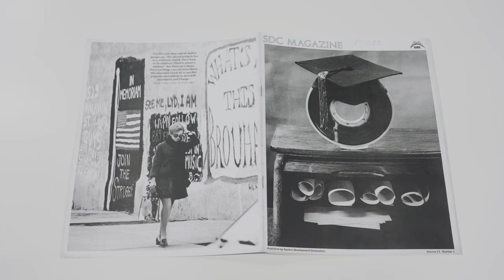Έκθεση: Κωνσταντίνος Δοξιάδης και Πληροφοριακός Μοντερνισμός: Η Μηχανή στην Καρδιά του Ανθρώπου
Μια έκθεση για τα δεδομένα και τις ανθρώπινες κοινότητες από τα 60s έως σήμερα.

Πόλεις, υπολογιστές και κοινότητες σε μια έκθεση σε δύο επεισόδια. Με υλικό από το Αρχείο Κωνσταντίνου Α. Δοξιάδη αλλά και με νέα έρευνα στη σύγχρονη Αθήνα, η έκθεση αναδεικνύει το πώς συνδέονται η μεταπολεμική περίοδος με τη σύγχρονή μας εποχή, μέσα από ιδέες σχετικά με τη συλλογή δεδομένων, τον αστικό χώρο και τους ανθρώπους.

Στο -1 της Στέγης
28 Ιανουαρίου - 26 Φεβρουαρίου 2023
Τετάρτη - Κυριακή 18:00-23:00
Είσοδος Ελεύθερη